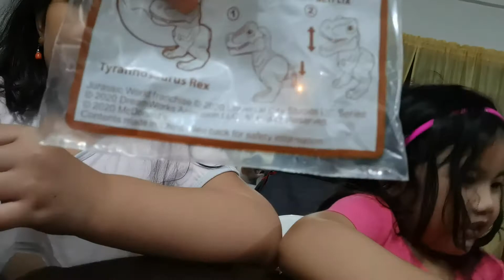McDonald's Happy Meal. Super saya ni Sid. Dami niya nasabi 🤣